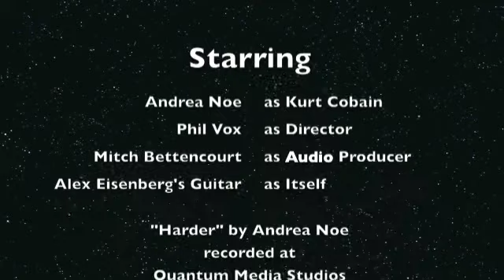Andrea Noe Channels Kurt Cobain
Andrea Noe records new guitar track for her song "Harder."